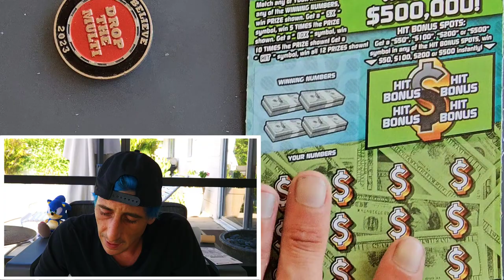💥NO WAY!! BIG WIN AGAIN!!💥NEW $20 $5,000,000 TRIPLE MATCH🚀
AGAIN THE NEW TICKETS HITS!
6 x $20 $5,000,000 Triple Match
4 x $5 Hit and Win scratch off tickets from the florida lottery!

Join Stake Online Casino here (copy/paste link):
stake.us/?c=07336ee4de